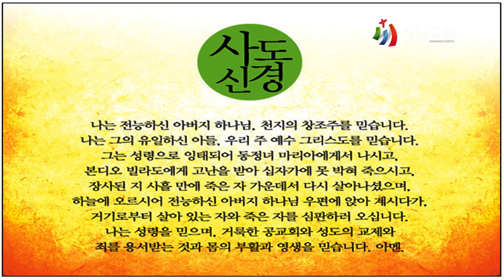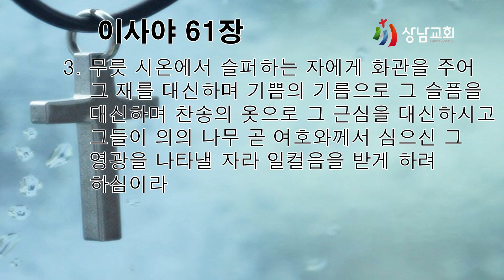가정예배 / 이사야 61장 1~3절 / 기름 부음 받은 자의 위로 / 이영욱 목사